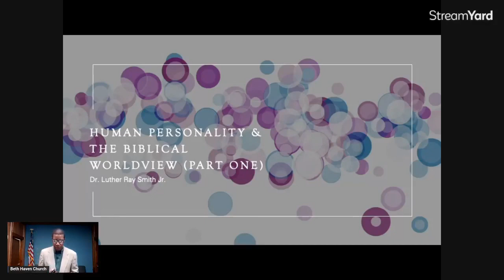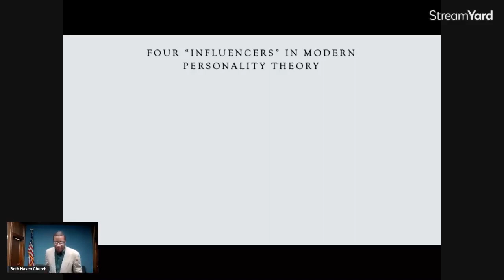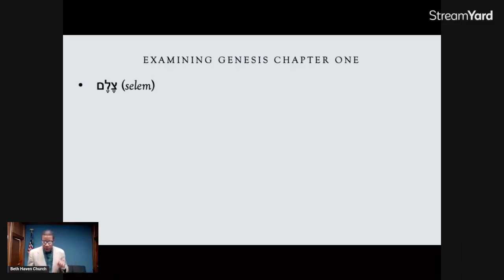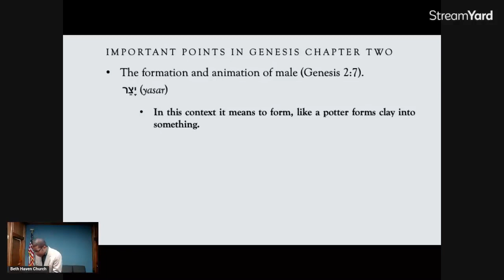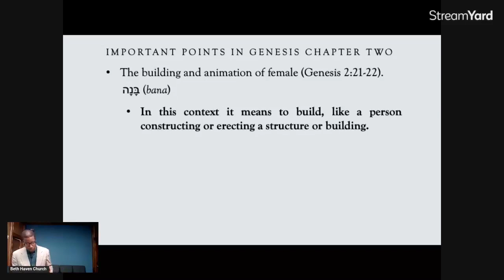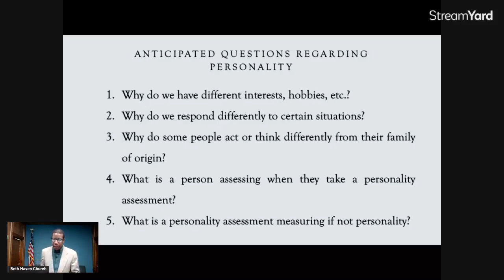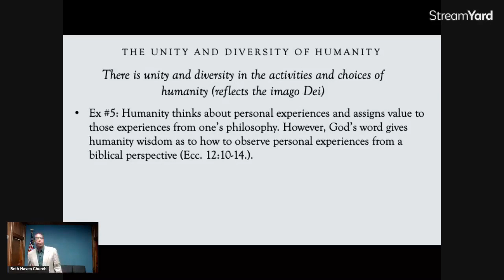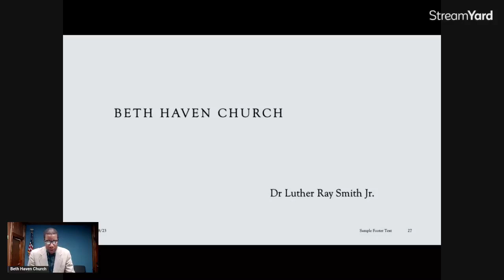The Biblical Worldview Concerning Personality, part 1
What is the human personality? How ought we describe it? Who gets to decide what it is? What are the implications of our understanding of personality according the the biblical perspective? May 28, 2023